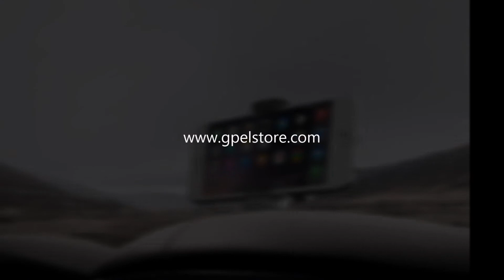Car Mount Cradle for Smarpthones by GPEL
The GPEL Snap Up universal cradle is an ultra-compact and comfortable car mount for your smartphone. It features 3M VHV 4910 adhesive for secure mount, low profile unibody design for stylish look and silicone for secure grip for your smartphone. The unique stylish design allows inserting and removing your phone in one second with just one hand. Whether your phone is protected by a thin or a bulky case, the GPEL Snap Up’s grips securely onto your device so you can drive with confidence.